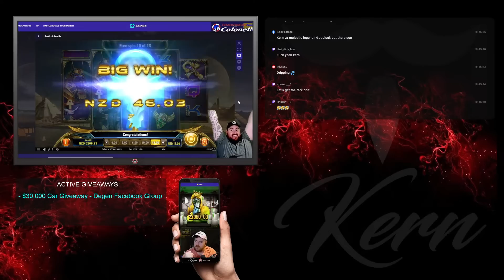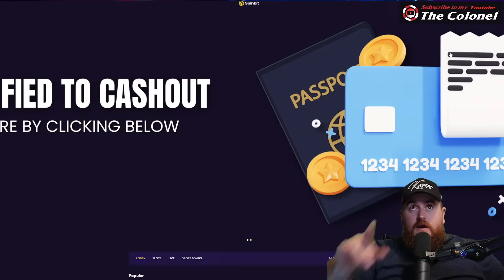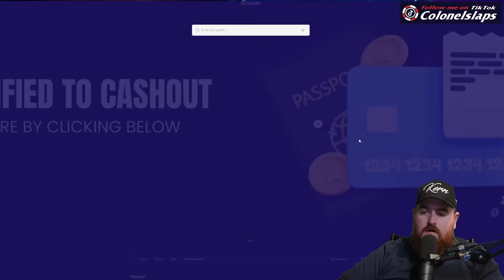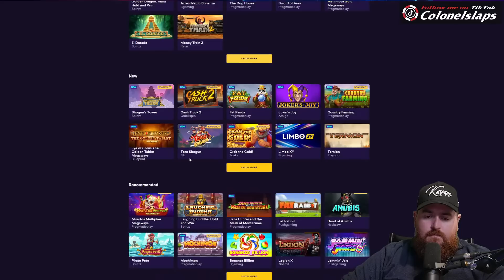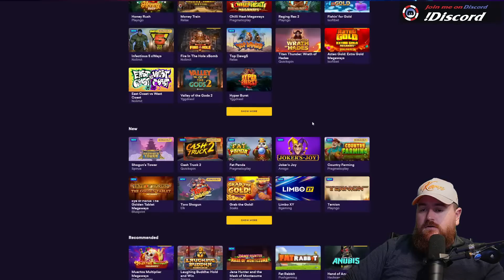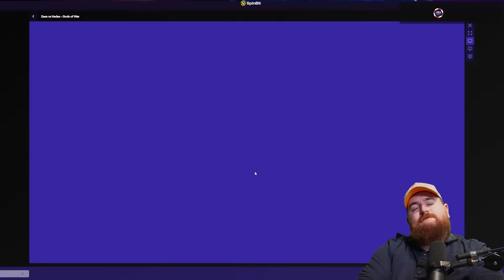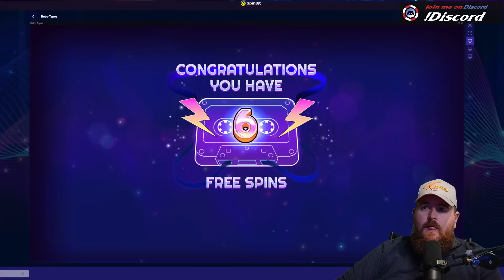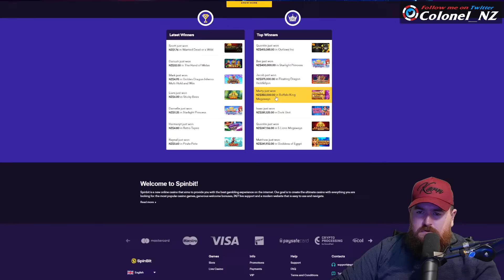Kerny - Stinky forey inbound!